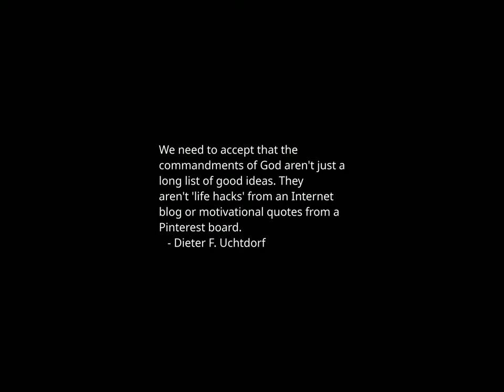Sunset Time-lapse: Sunday, March 03, 2024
Today's headlines:

Haley targets Trump over recent GOP losses: ‘Everything Donald Trump does, he loses’

Durbin says Supreme Court’s decision to take up Trump's immunity ‘disappointment’ for delaying case

Dates printed on your food aren’t about expiration: What they really mean

BRICS countries are benefiting from the Red Sea shipping disruptions

Cardin says bipartisan border security deal ‘only’ failed because of Trump

Senate Republican says McConnell successor needs to 'stand his own ground' on Trump

Murphy says Republicans 'want the border to be a mess'

Mayorkas takes aim at Abbott over southern border: 'He couldn’t be more wrong’

The U.N. Says Gaza Is Close to Famine. What Does That Mean?